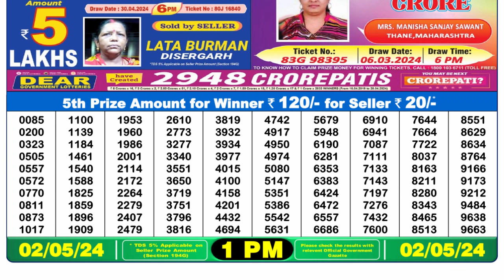🔴Dear Lottery Sambad Live 1pm today 02.05.24 Nagaland State Lottery Result